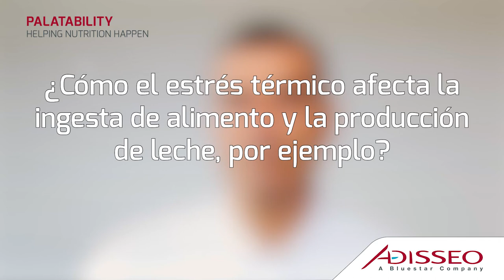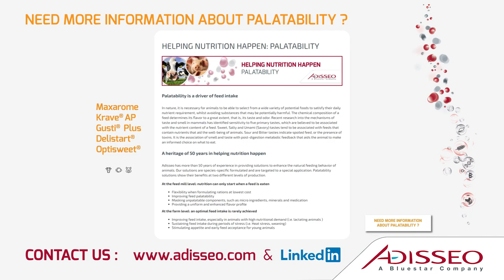Palatabilidad en Rumiantes, Sébastien Chaboche (SP)